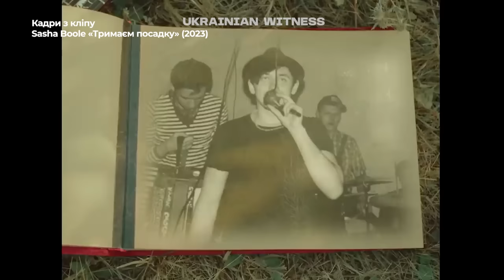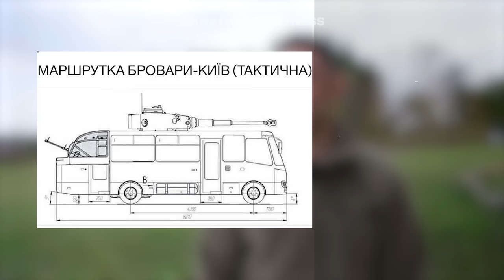Російська музика, Пес Патрон і батальйон Гданськ | Що бісить військового музиканта Сашу Буля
Кажуть, творчим людям на війні складно. Проте наш герой своєю присутністю у війську доводить, що це не завжди так. Саша Буль — музикант, письменник та ведучий подкастів, який служить у піхоті. Він автор хіта «Тримаєм посадку», який ви напевно чули хоча б раз.

🎸 Хто такі «вуйки» у війську та чому вони особливі?
🎸 Що робити із тими, хто досі слухає російську музику?
🎸 Що робити з українцями, які виїхали за кордон та вважають, що це «не їхня війна»?
🎸 Коли Саша востаннє був на гастролях?
🎸 Як залишатись людиною в умовах бойових дій?
🎸 Що Саша робитиме після війни?

Це не перший наш матеріал із творчими українцями, які вдягнули піксель. Раніше ми вже брали інтерв’ю у поета Павла Вишебаби та стендап-коміка Сергія Ліпка. Ці відео доступні на нашому каналі.

0:00 Intro
2:45 Зто такий Саша Буль
4:28 Про мобілізацію
9:09 Майбутній альбом
10:56 Як знайшов спільну мову з військовими
15:44 Творчість під час війни
19:35 Про найбільш жорсткий момент на війні
23:19 В чому війна піхоти
28:32 Як змінила війна
30:11 Історія про "батальйон Гданськ"
34:30 Що робити з українцями, які виїхали
38:45 Як збереглась людина в Саші
42:31 Що буде далі